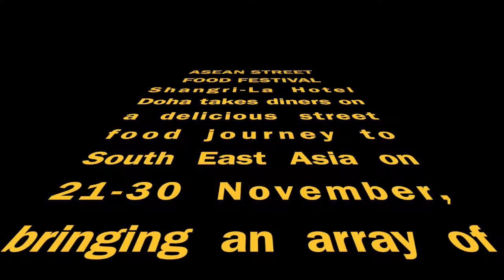Asean Food Festival at Shangri La Hotel, Doha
The Asean Street Food Festival runs until 30 November and will be open for lunch and dinner.

Lunch noon—3 pm and dinner 6:30 pm—10:30 pm. Price is QAR189 inclusive of soft drinks and special Asian inspired beverages.